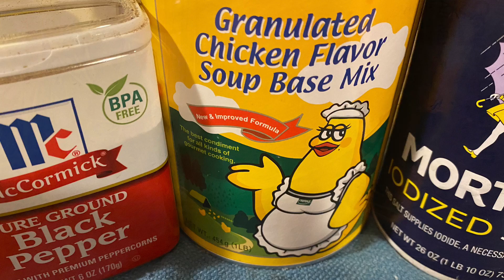Stuffed Bittermelon Soup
INGREDIENTS: 1 LB GROUND CHICKEN, 1 LARGE BITTERMELON, LEMON GRASS, 2 BOTTLES OF 16OZ WATER, GREEN ONIONS & CILANTRO

SEASONING: SALT, BLACK PEPPER & CHICKEN SOUP BASE TO TASTE

I’M A SIMPLE HOME COOK PRIMARILY IN ASIAN FOOD. FOR SEASONINGS... IT’S ALL TO TASTE. THESE RECIPES ARE RECORDED FOR MY KIDS FUTURE REFERENCE TO KEEP OUR ASIAN FOOD ALIVE FOR FUTURE GENERATIONS. EVERYONE HAS THEIR OWN STYLE/VERSION...THIS IS MINE. YOU CAN ALWAYS ADD, OMIT OR SUBSTITUTE ANYTHING YOU MAY LIKE OR DISLIKE DEPENDING ON YOUR TASTE/PREFERENCE.